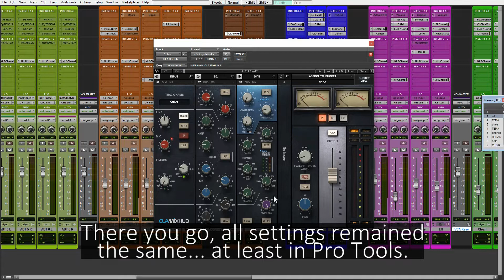How we would use CLA MixHub Lite (no sound)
Note: we have only tested this in Pro Tools, that's why we recommend if you use a different DAW to test it before making any changes to your projects so you don't lose your job.

The new update of Waves plugins includes a Lite version of CLA MixHub. According to the manual this version can have up to 30% less CPU load because it uses a shorter FIR in the EQ module, the rest of the modules remain exactly the same.

In the future we could make a proper audio comparison but at first glance the difference in quality is practically inaudible. For now we just wanted to mention that you could use the Lite version to make the mix in real time and then simply replace each instance with the full version before exporting or freezing the tracks. All your settings will be maintained automatically with the change from Lite to Full.

There you go, all settings remained the same... at least in Pro Tools.